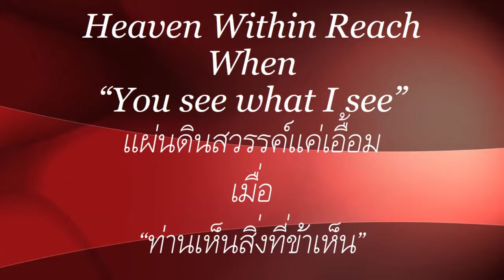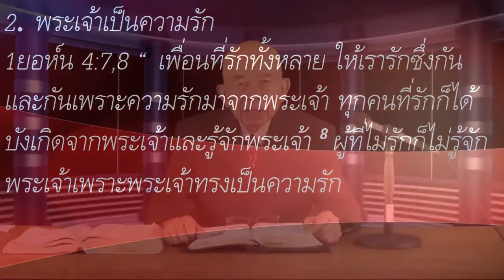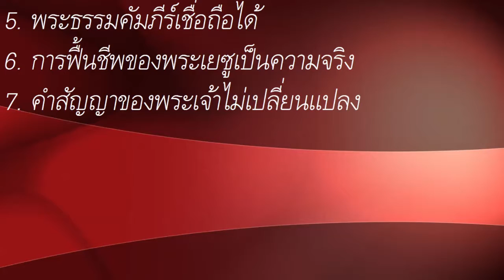“ท่านเห็นสิ่งที่ข้าเห็น” (When You see what I see)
แผ่นดินสวรรค์แค่เอื้อม
เมื่อ
“ท่านเห็นสิ่งที่ข้าเห็น”